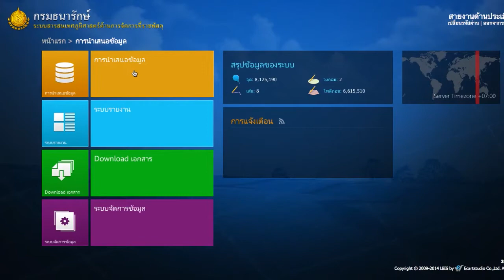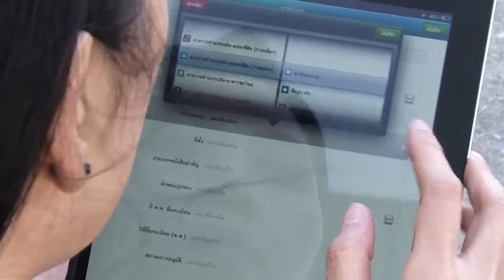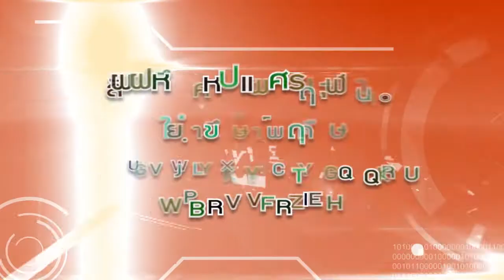วีดิทัศน์ ระบบสารสนเทศภูมิศาสตร์ เพื่อการให้บริการ กรมธนารักษ์ กระทรวงการคลัง